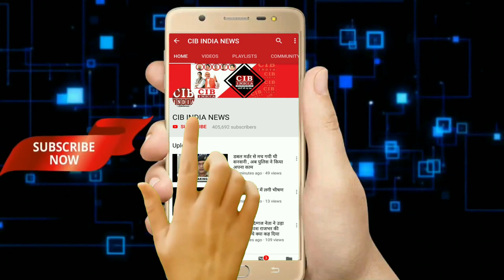बाइक शोरूम में लगी भीषण आग, लाखों की बाइक जलकर खाक